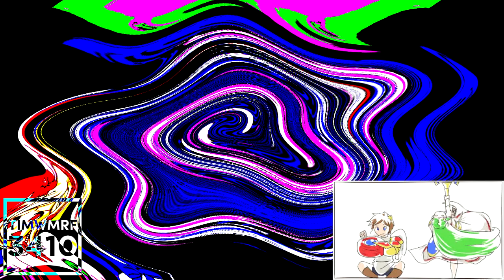Nipah Csupo Effects Round 2 Vs TGMLM6002 & Everyone (2/25)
𝘠𝘰𝘶𝘳 𝘛𝘶𝘳𝘯?
@Kaijuzillastar1954 𝒘𝒊𝒍𝒍 𝒃𝒆 𝒏𝒆𝒙𝒕 𝒊𝒏 Round 3.

List:
Green Lowers
NBKup V1
G-Major 7
Even X Discontinues
Edy Flanged Saw (Updated Version)
X In a Total Wreck
Laughing X
Hybrid
Videotron V2
Crazy Effect